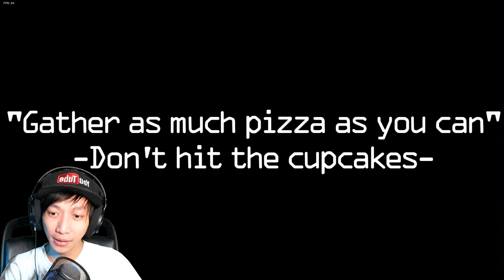DIKEJAR BONNY DAN CHICA - Indonesia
DIKEJAR BONNY DAN CHICA - [ FRIDAY NIGHT FUNKIN ] Indonesia